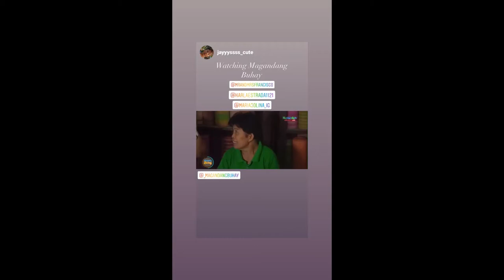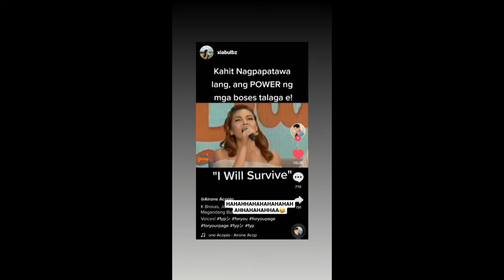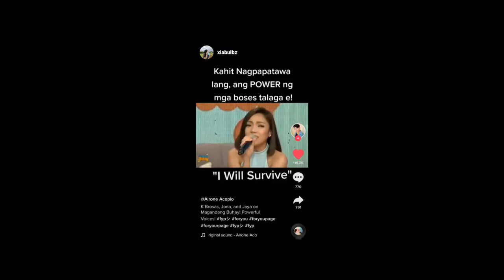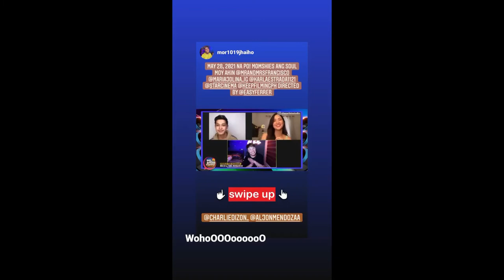MELAY NAKAKATUWA PAG KASAMA SI ALEX GONZAGA || MELAY AND JASON WITH THEIR KIDS